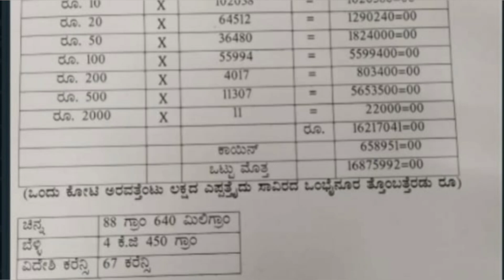ಒಂದು ಕೋಟಿ ಅರವತ್ತೆಂಟು ಲಕ್ಷದ ಎಪ್ಪತ್ತೈದು ಸಾವಿರದ ಒಂಭೈನೂರ ತ್ತೊಂಬತ್ತೆರಡು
ಶ್ರೀ ಶ್ರೀಕಂಠೇಶ್ವರಸ್ವಾಮಿ ದೇವಸ್ಥಾನ, ನಂಜನಗೂಡು.

ದಿನಾಂಕ:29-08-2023ರಂದು ಗೋಲ್ಕ ಪರ್ಕಾವಣೆಯಲ್ಲಿ ದೊರೆತ ನೋಟುಗಳ ವಿವರ:

ನೋಟುಗಳ ಮೌಲ್ಯ

ನೋಟುಗಳ ಸಂಖ್ಯೆ

ದಾರಿ ನಿಧಾನವಾಗುತ್ತದೆ

X

X

32-00

129-00

129

5. 2

16

792

3960-00

X

ಸುಮಾರು 10

102038

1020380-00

X

X

64512

ಡಿ. 20

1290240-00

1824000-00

36480

ಸುಮಾರು 50

X

X

55994

5. 100

C. 200

X

4017

11307

TO

ಸಿ. 500

X

X

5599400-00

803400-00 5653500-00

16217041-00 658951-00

ಎನ್

ಡಿ. 2000

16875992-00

ಒಟ್ಟು ಮೊತ್ತ

(ಒಂದು ಕೋಟಿ ಅರವತ್ತೆಂಟು ಲಕ್ಷದ ಎಪ್ಪತ್ತೈದು ಸಾವಿರದ ಒಂಭೈನೂರ ತ್ತೊಂಬತ್ತೆರಡು ರೂ)

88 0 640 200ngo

46. ​​450 0

ವಿದೇಶಿ ಕರೆನ್ಸಿ

67 ಕರ

ಕಾರ್ಯನಿರ್ವಾಹಕ ಅಧಿಕಾರಿ,

ಶ್ರೀ ಶ್ರೀಕಂಠೇಶ್ವರಸ್ವಾಮಿ ದೇವಾಲಯ,

ನಂಜನಗೂಡು

MI A3 ನಲ್ಲಿ ಚಿತ್ರೀಕರಿಸಲಾಗಿದೆ

ಯಮುನಾ MN ಅವರಿಂದ

2023/8/29 19:06

34 ಹುಂಡಿ, ಇಒ ಜಗದೀಶ

ಕುಮಾರ್ ಸರ್, ಅಕೌಂಟ್ ಅಧೀಕ್ಷಕ ಗುರುಮಲ್ಲಯ್ಯ ಸರ್, ಮುಜರಾಯಿ ತಹಶೀಲ್ದಾರ್ ವಿದ್ಯುಲ್ಲತಾ ಮಾಮ್, ಬಾಬ್ ಮ್ಯಾನೇಜರ್ ಟಿ.ಕೆ.ನಾಯಕ್ ಮತ್ತು ಸಿಬ್ಬಂದಿ, ದೇವಸ್ಥಾನದ ಸಿಬ್ಬಂದಿ ಮತ್ತು ಸಂಘದವರು